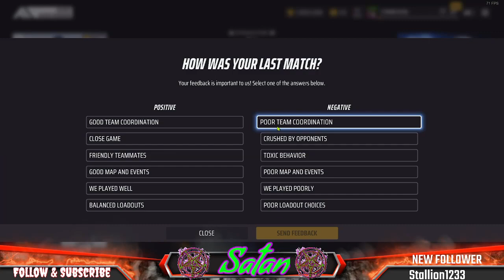Vicious Gaming Presents: Finals Friday 03/15/24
Xbox/PC:
ItSnowsInHell

Code: PubGesus

*Moderators/Editors/Behind The Scenes:

TV Aero